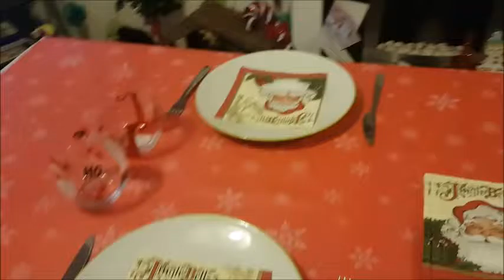LEAKING CEILING, CAULDRON BATH & NAUGHTY BREAKFAST! WE'RE BACK!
Here I do my daily vlogging, and over on The Johnson Family, we do family videos, challenges etc.. enjoy! ;-)